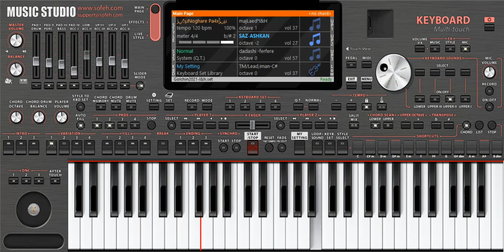Music Studio - Persian New Year (Nowruz)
Thanks to Mr. Muhammad Sadegh Naji for video